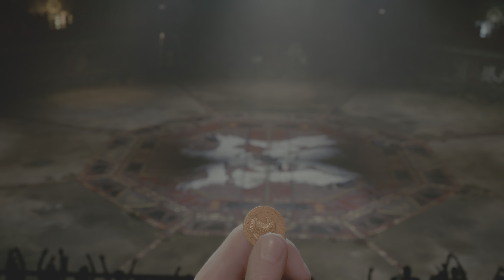FINAL FANTASY VII REMAKE_ coliseo de Don corneo. casa infernal